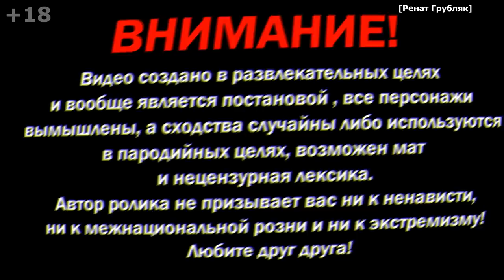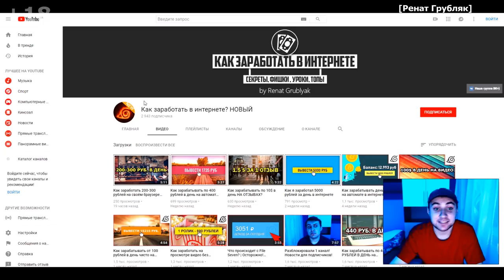Дети из ДНР скучают по Украине | VATALAND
Музыка из видео:
2. Nelli Ciobanu - Hai la hora din Moldova

В данном ролике присутствует такой комический приём как ирония, сарказм и юмор.